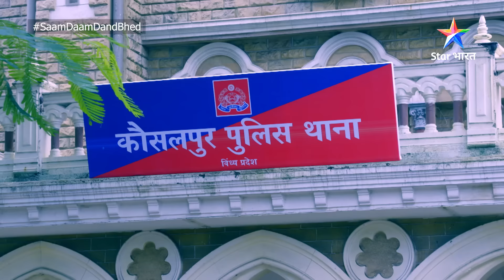Saam Daam Dand Bhed | Kyun giraftaar hua Vijay? | FULL EPISODE-170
Yeh kahaani hai Vijay Namdhari naam ke aise naujawaan ki, jo bahut hi befikri se apni zindagi jeeta hai, lekin apne parivaar se bahut pyaar bhi karta hai. Vijay nahin jaanta ki usey zindagi se kya chahiye aur wo kis disha mein aage badhe. Akhirkaar paristhitiyon ke chalte Vijay Rajneeti mein aa jaata hai aur ab shuroo hoti hai uski zindagi ki nayi ladaai, jahaan usey har qadam par chunautiyon ka saamna karna padta hai. Kya Rajneeti ke iss khel mein Vijay itna aage nikal jayega ki, uska parivaar uss se duur ho jayega? Ya Vijay ki zindagi mein aayega koi bada bhoochal? Jaanne ke liye dekhiye Vijay ka yeh rajneetik safar 'Saam Daam Dand Bhed'.